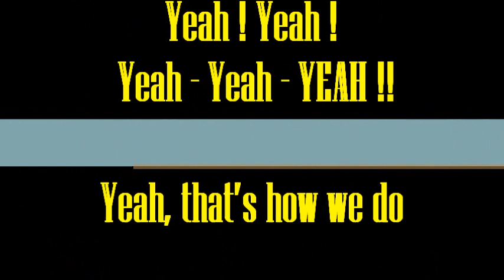DJ Momo ft. DJ Pine-Pine - Afrojack (Rock The House) Vs Hardwell (How We Do)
Tome 2 du remix d'Afrojack et Hardwell fait avec un pote.